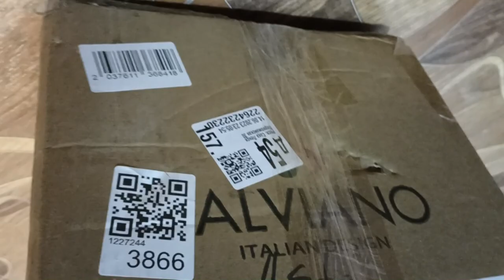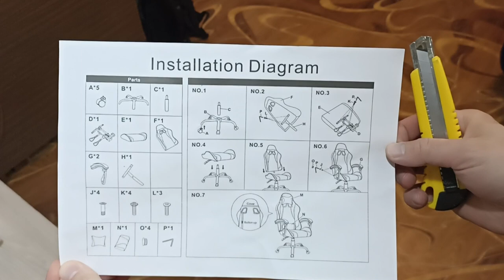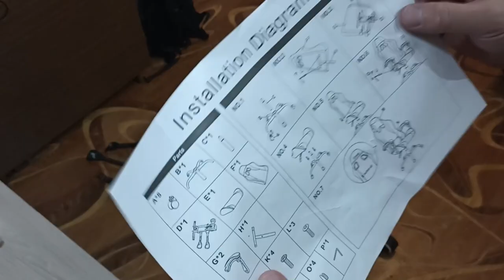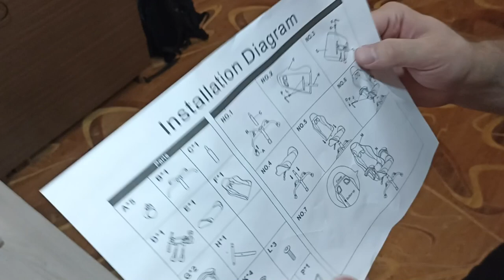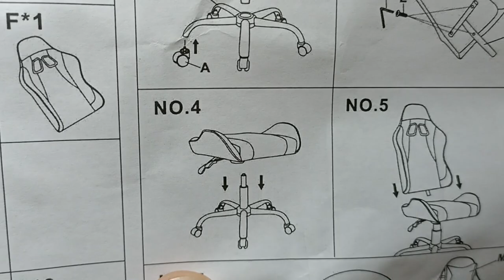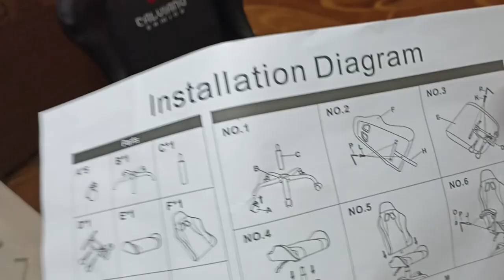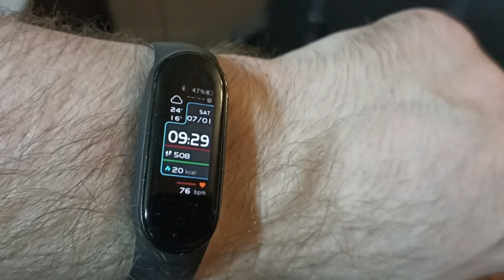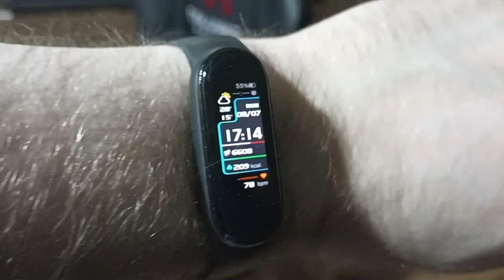2023-06-21 Новое кресло CALVIANO